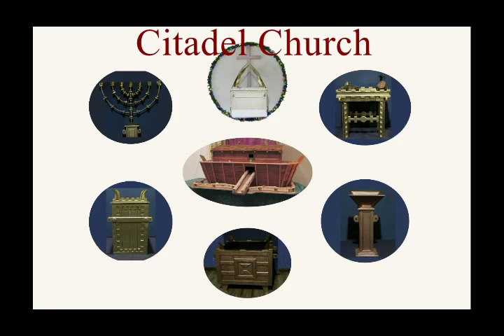Are You Hearing the Warnings?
Pastor Robert "Joseph" Schaubhut give instructions in heeding to the warnings of what about to happen.